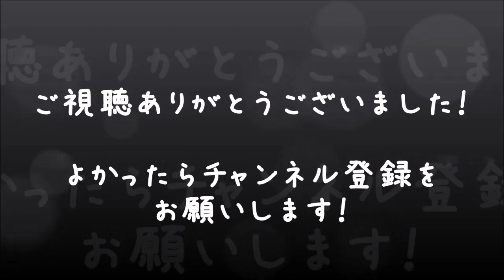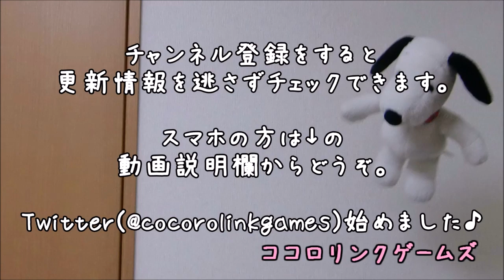【逆転裁判】男女2人で実況プレイ #21【べーくん&おかめ】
「いよいよ姫神サクラとのチエくらべ対決！( ･`ω･´)」
第3話「逆転のトノサマン」の最終日法廷パート攻略開始！

シナリオ、音楽、キャラクター、全てにおいて完璧と言わざるをないカプコンの名作ゲーム『逆転裁判』を初見でもなんでもない2人がわいわい実況！
※プレイしてるのは『逆転裁判123HD』というアプリ版です。